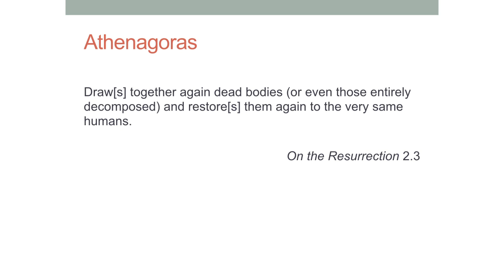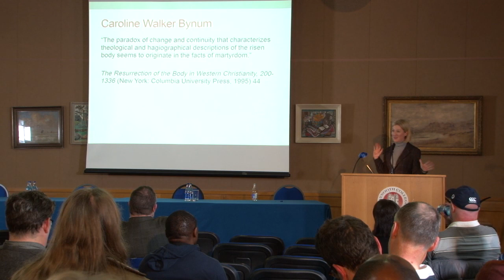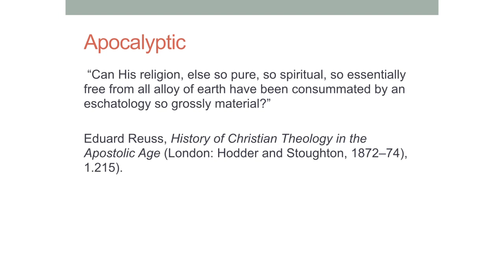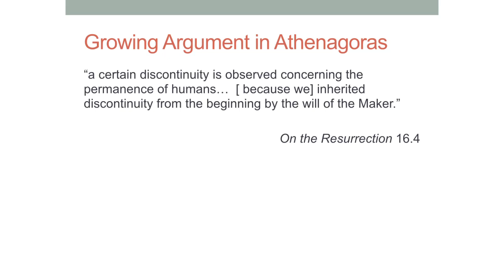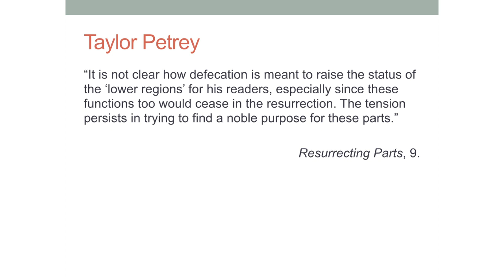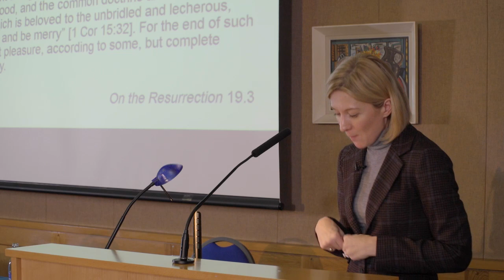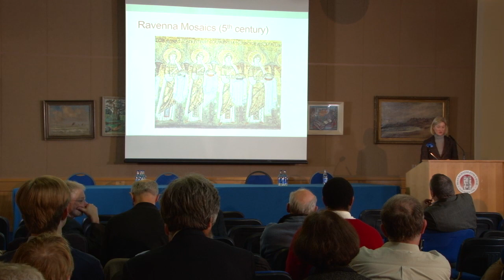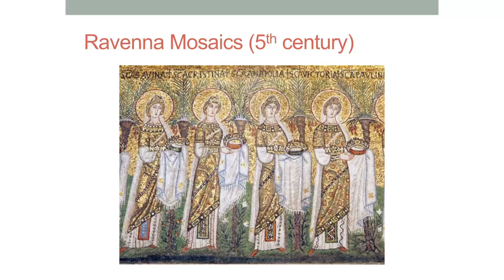Annual Monsignor Patrick J. Corish Lecture 2017 - Prof. Candida Moss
THE ANNUAL MONSIGNOR PATRICK J. CORISH LECTURE 2017

"Dying to Live Forever: Identity and Virtue in the
Resurrection of the Bodies of the Martyrs"

Professor Candida Moss
Edward Cadbury Professor of Theology
University of Birmingham, UK.

Renehan Hall,
Pontifical University,
St Patrick’s College,
Maynooth,
County Kildare.

7.30pm.

This lecture is part of an annual lecture series in honour of Monsignor Patrick J. Corish (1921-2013), former Professor of Ecclesiastical History and, later, President of St Patrick's College, Maynooth.

This lecture was subsequently published as a journal article in Irish Theological Quarterly 84:2 (2019).